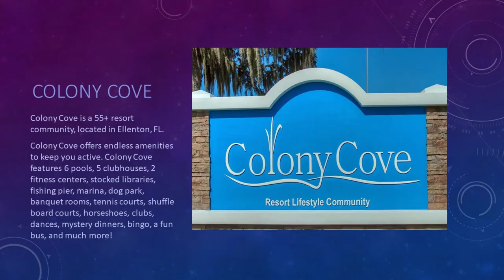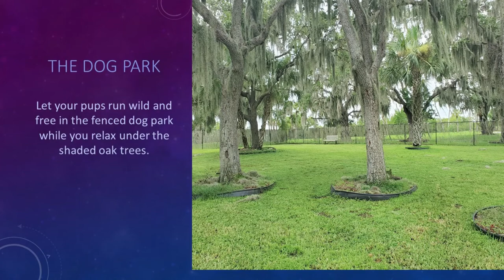Colony Cove - Living in the Cove & Loving It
Why we love the Cove